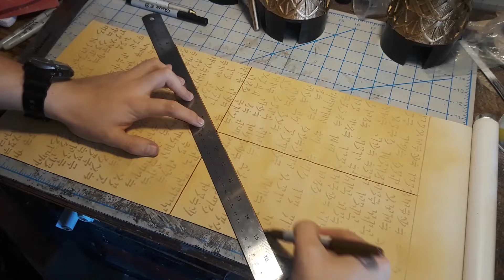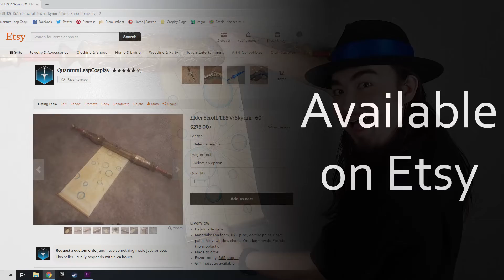DIY Elder Scroll - Skyrim (Time Lapse)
This is the montage for a replica of the Elder Scroll from Skyrim and yes, it's for sale.

Link to Etsy listing:

"Ichor"